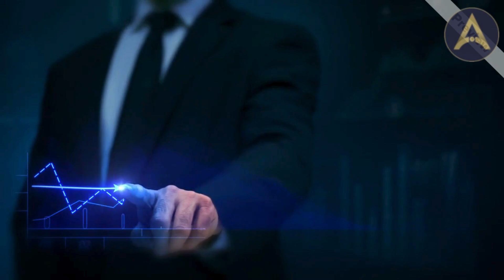Aramis Token ad - Broke on a boat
Song: Broke on a boat by Victor Voinea